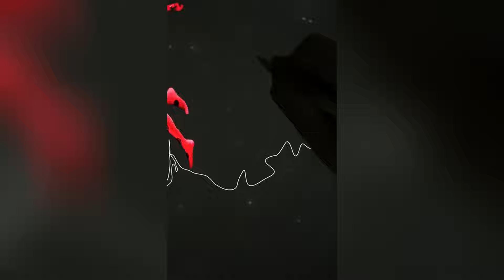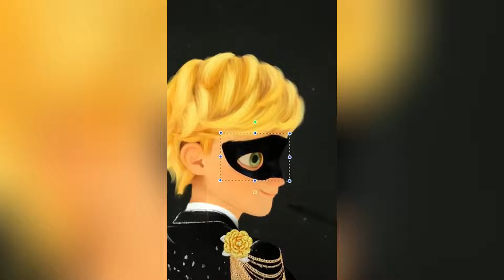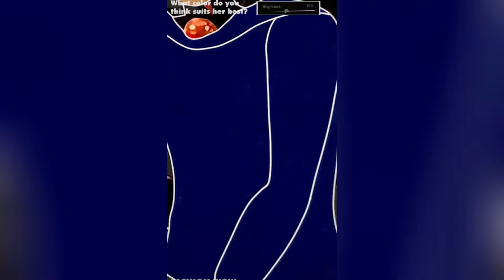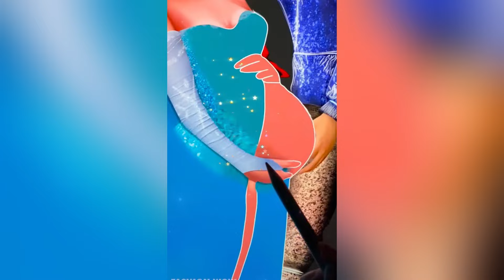Miraculous: Ladybug And Cat Noir Transformation In Party | Stars Wow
Greeting Everyone. Welcome to Stars WOW channel!
You are watching: Miraculous: Ladybug And Cat Noir Transformation In Party | Stars Wow
Wait to see more new videos everyday on Stars WOW channel!